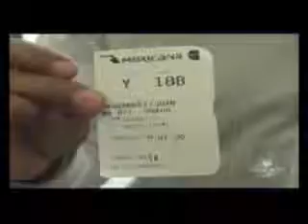HECTOR POLO INFORMA -